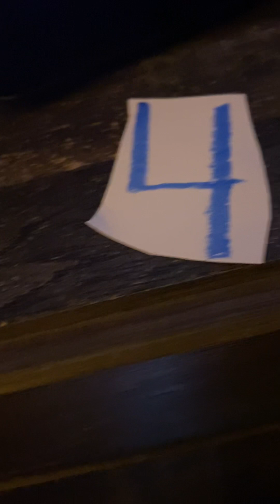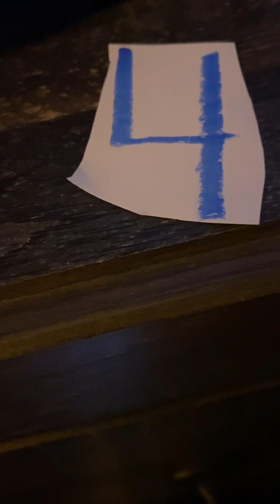Rock N Learn Multiplication Rock Hang Around 4x)